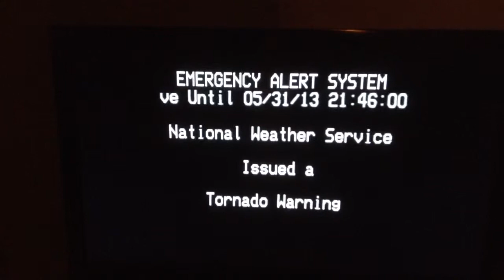F1 Tornado warning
It in fact touched down onto my city...